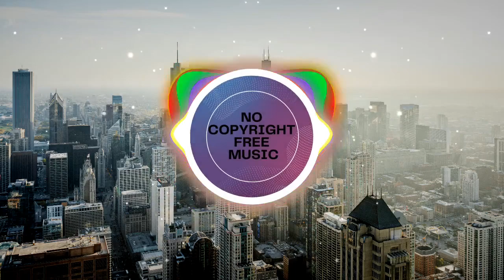Koven - Looking For More | [No Copyright Free Music] | NCS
Track: Koven - Looking For More | [No Copyright Free Music] | NCS

Music in this video
Song                  Looking For More
Artist                 Koven
Licensed to     AEI; AMRA, Featherstone Music (publishing), AMRA BR, and 5 music rights societies
YouTube by